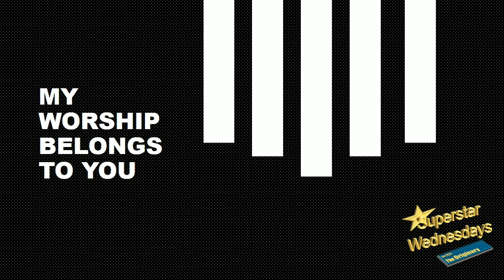My worship belongs to you - Acappella Music on Superstar Wednesdays | The Originary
Jesus remains the focus - Glory!